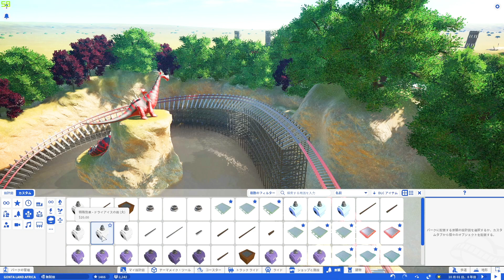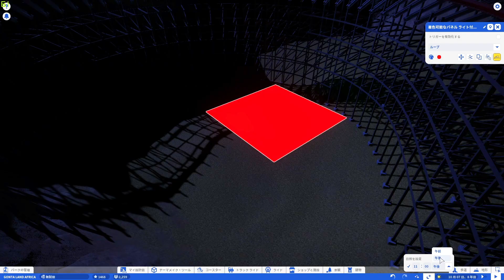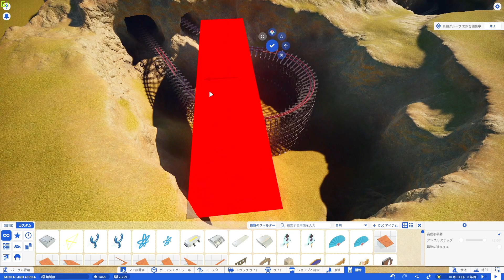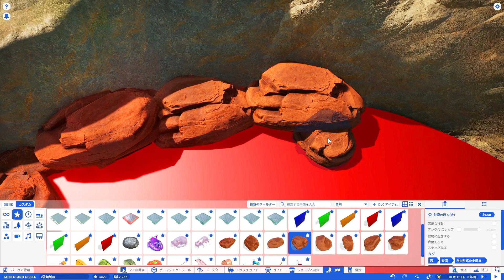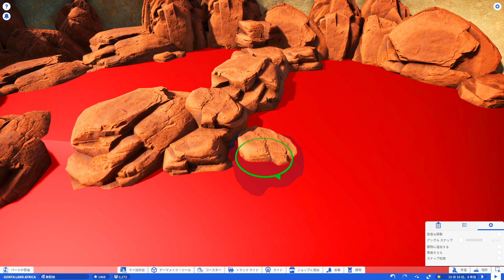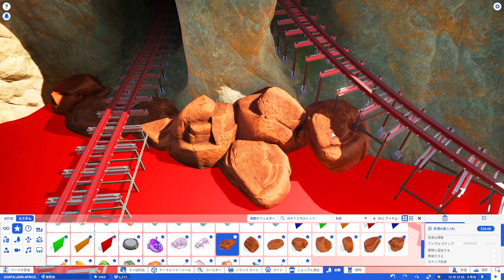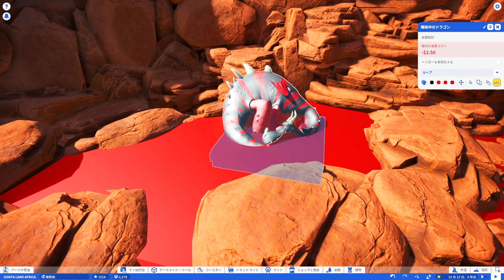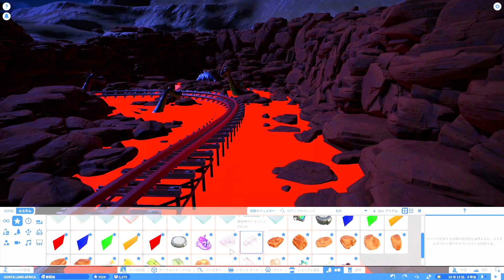プラネットコースター#28.天然熔岩露天風呂を作る(PlanetCoaster)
プラネットコースター(Planet Coaster)で遊園地を作るシリーズ動画です。
第28回はドラゴンの住む山にマグマ地帯を作ります